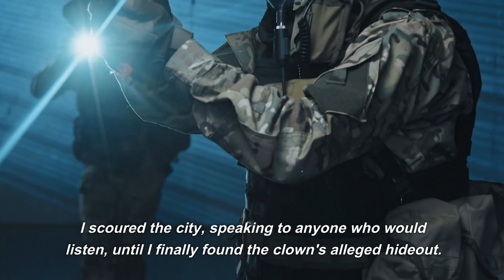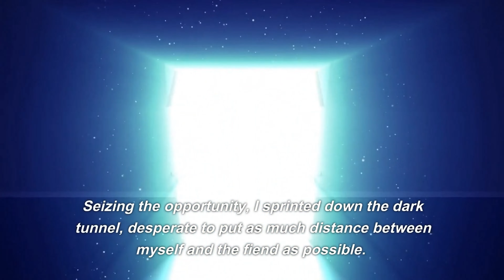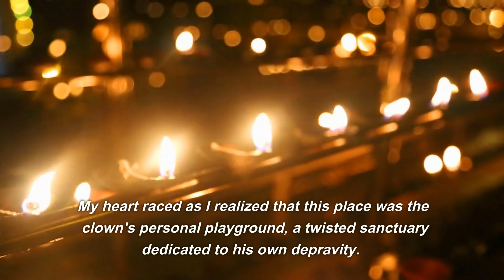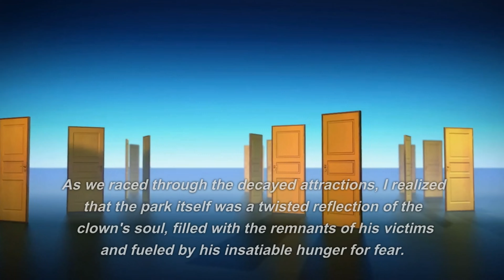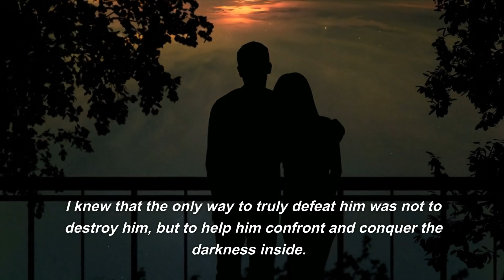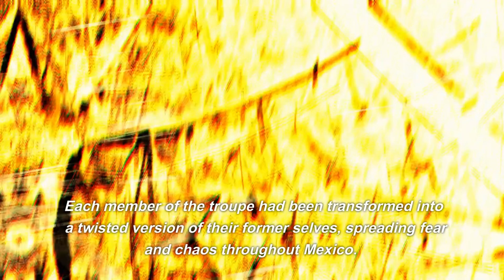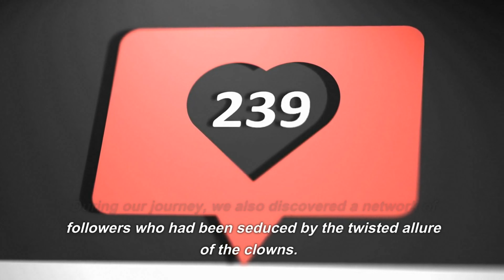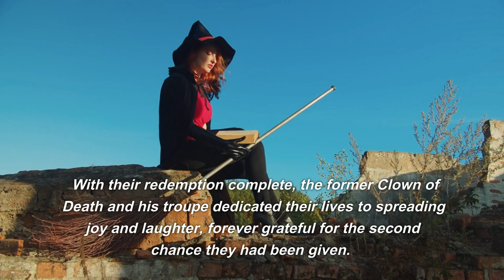A CLOWN ALMOST KILLED ME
I am Synthax, a time traveler who has journeyed through the ages, witnessing incredible events and meeting amazing people. But there was one encounter that almost ended my travels for good.